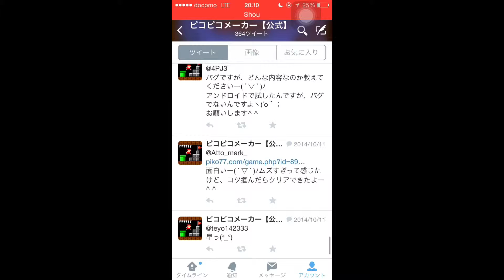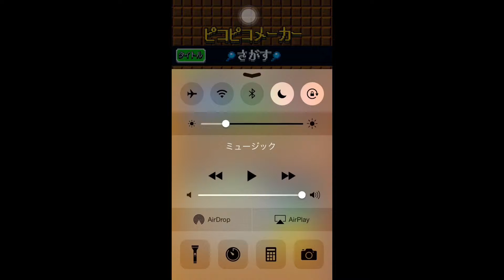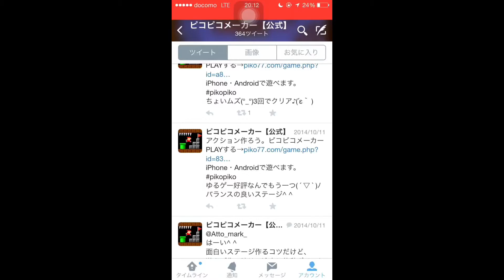ピコピコメーカー実況Part6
このPartから声が小さくなることが多いので、音量大きめでm(_ _)m twitter @piko_pikojikkyo